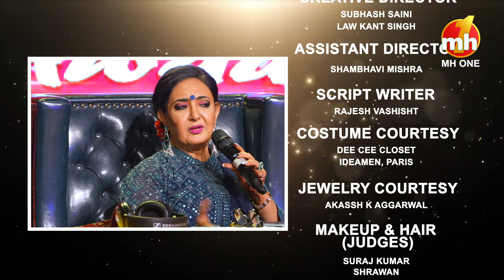Awaaz Punjab Di - ਫੋਕ ਪੰਜਾਬ ਦਾ | Semi-Final Round 2 | Episode-22 | MH ONE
Awaaz Punjab Di is a singing-based popular reality television show on MH ONE Channel. The show is aimed at exploring and recognizing the next generation of singers from grass-root level and providing them a platform to fame, glory & to fulfill their dreams. This is the Most Popular Punjabi Reality Singing Television Show.

Judges: Padma Shri Hans Raj Hans (ਪਦਮ ਸ਼੍ਰੀ ਹੰਸ ਰਾਜ ਹੰਸ), Dr. Jaspinder Narula (ਡਾ. ਜਸਪਿੰਦਰ ਨਰੂਲਾ), Satwinder Bitti (ਸਤਵਿੰਦਰ ਬਿੱਟੀ), Harry Anand (ਹੈਰੀ ਆਨੰਦ), Deep Money (ਦੀਪ ਮਨੀ)

Anchor: Balraj Syal

Team Leaders: Sukhjinder Yamla & Pawan Hans

Awaaz Punjab Di - ਫੋਕ ਪੰਜਾਬ ਦਾ | Semi-Final Round 2 | Episode-22 | Padma Shri Hans Raj Hans | Dr. Jaspinder Narula | Satwinder Bitti | Harry Anand | Deep Money | MH ONE